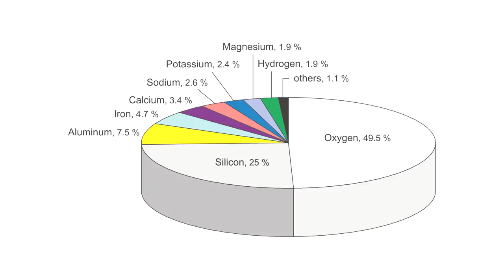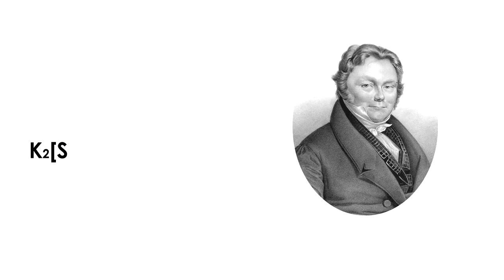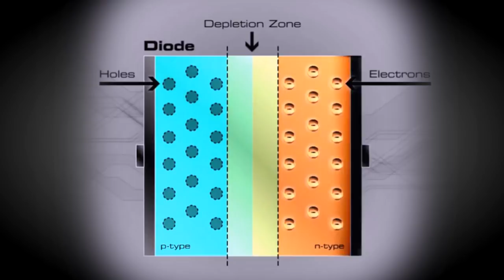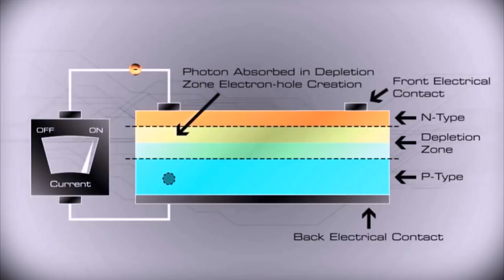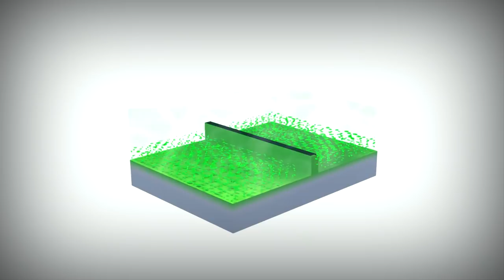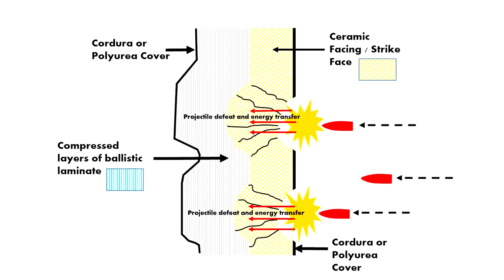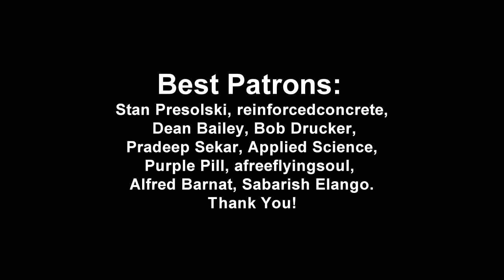Silicon - The Smartest Element on Earth!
Hi everyone! In this video I am going to tell you about silicon, which can definitely be called the smartest element on earth because no calculations that modern day devices do would have been possible without this metalloid.
Do not repeat the experiments shown in this video!